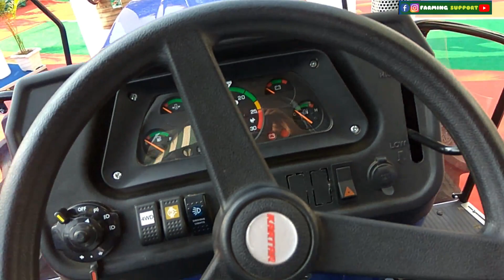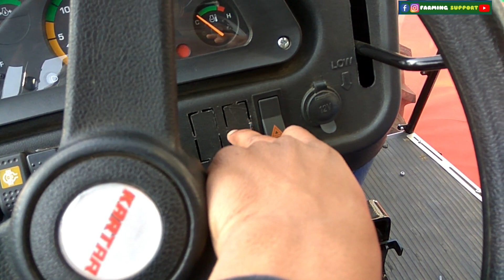अब भारत मे CNG ट्रैक्टर | CNG Tractor Price In India | सीएनजी ट्रैक्टर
Hii
        Kisan Veero Namaskar Mai Himanshu Sahu Welcome To Our Farming Support Channel.

Kisan veero is video me hum apko is video ye news dene wale hai ki india me bhi ab CNG tractor launch hone wala hai jo ki 2 company milkar ise bhart me launch kar rahi iske bare me charcha karenge.

Queries Solved:
1) Cng tractor
2) Cng tractor india
3) Cng tractor in india
4) Cng tractor price
5) Cng tractor trailer
6) Bio cng tractor
7) Mahindra cng tractor
8) Cng tractor price in india

                   Thank You So Much
cngtractorprice